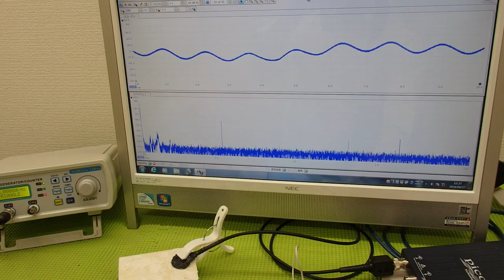音と超音波の組み合わせを利用した超音波制御技術 ultrasonic-labo